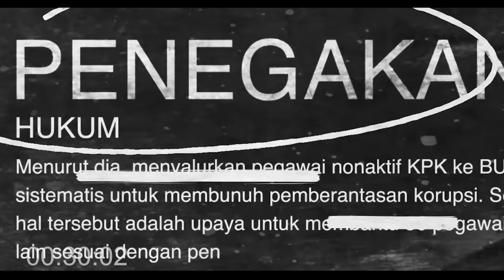Novel Baswedan Diajari Bintang Emon 🤣